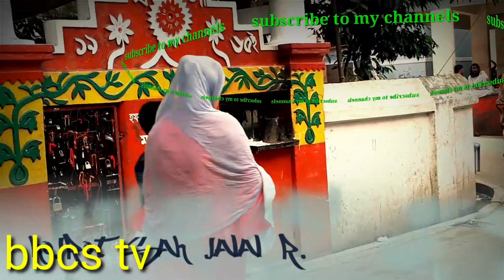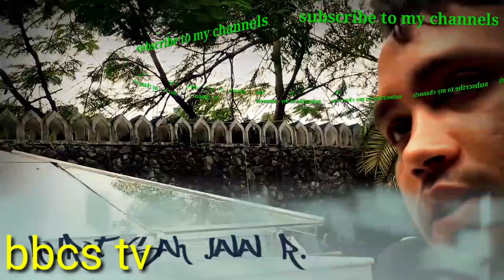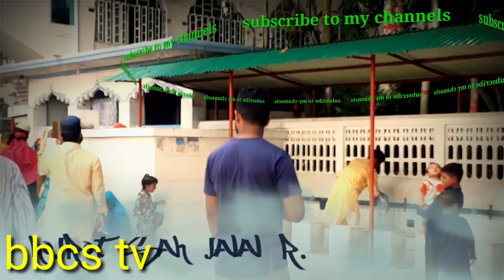Hjrot sah jalal r: majar jiarot.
The Islamic massage of Bangladesh. Hojrot sah jalal r; majar sorif jiarot .360 aouwlia to going bangle syhlet.